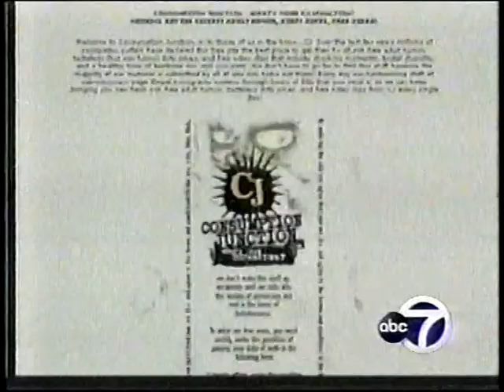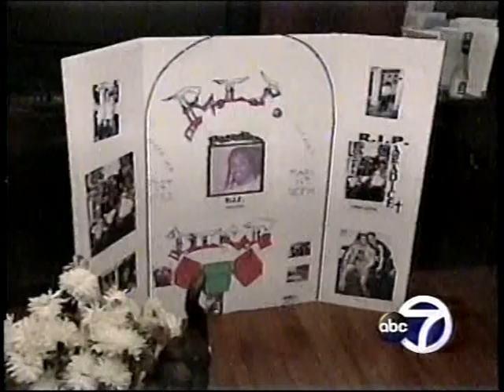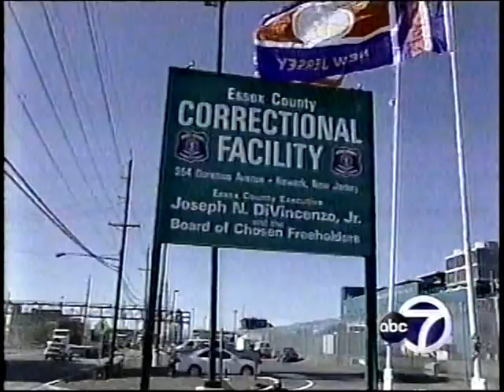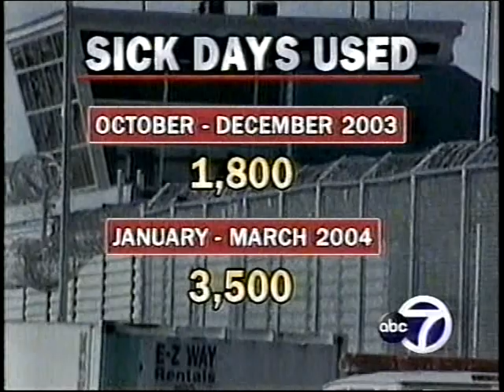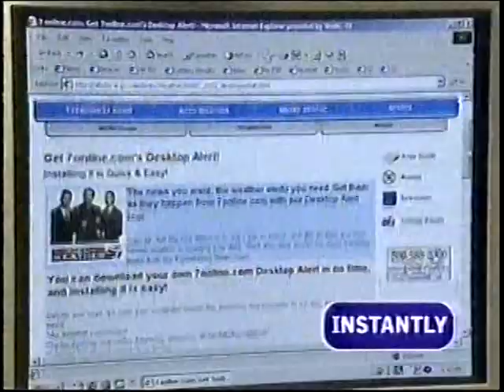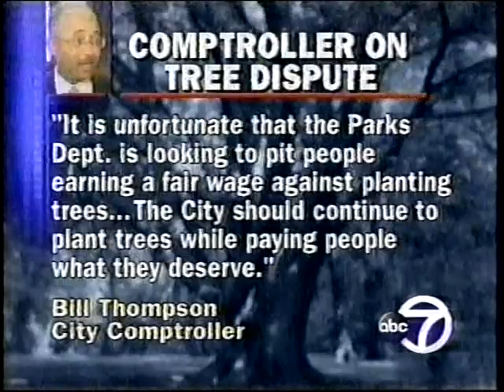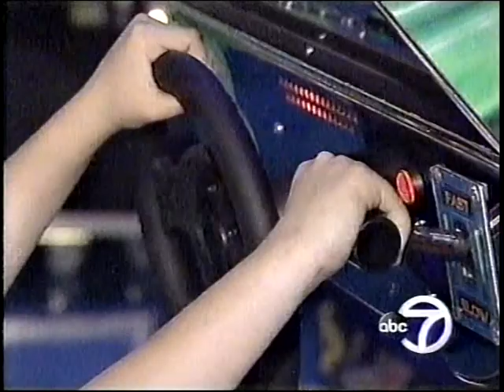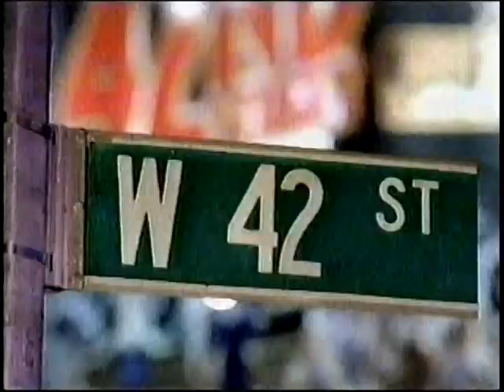WABC NY EYEWITNESS NEWS-4/6/04-Liz Cho,,Bill Ritter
These two anchors are still with the station today. For the same date, I  am starting with the 5 o'clock news, then you can separately watch this edition of the  6 o'clock news and the World News Tonight, all of which I've posted. This was posted for historical